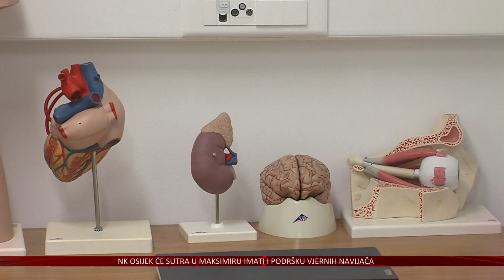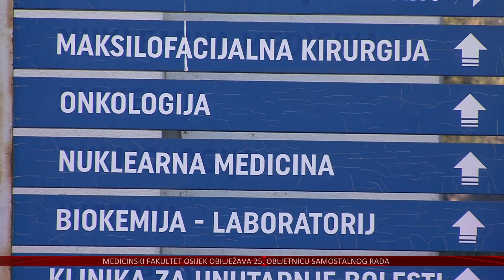60 novih liječnika godišnje izlazi s osječke Medicine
Medicinski fakultet Osijek obilježava 25. obljetnicu samostalnog rada kao sastavnice osječkog Sveučilišta Josipa Jurja Strossmayera. Godišnje iz njega izlazi oko 60  liječnika, a među studijskim programima mogu se pohvaliti i studijem na njemačkom jeziku kao i doktorskim studijem Biomedicina i zdravstvo.